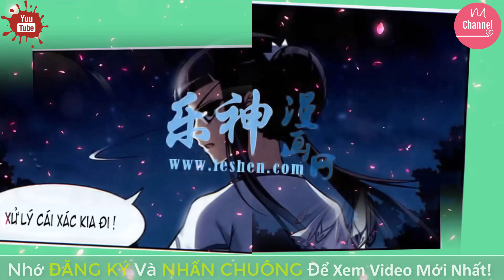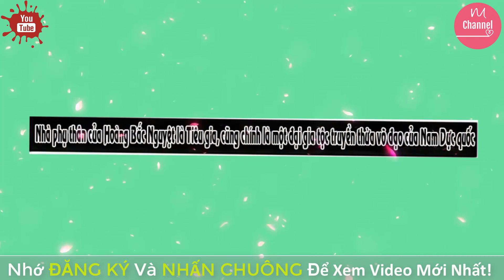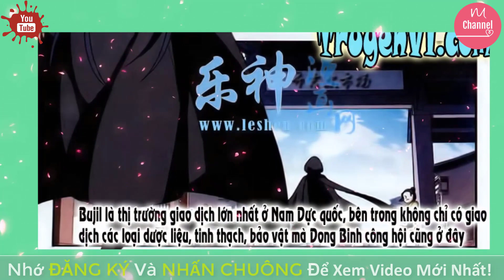[PHIM_CẤP_3] Sát Thủ Thiên Tà - Tập 2: Duyên Âm | Phim Hoạt Hình Anime Truyện Tranh Hay Nhất 2020